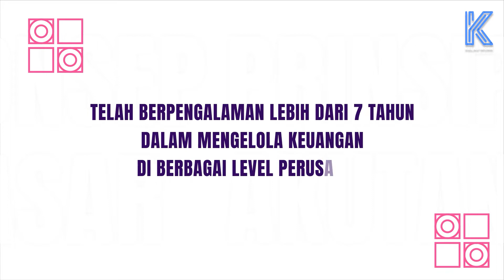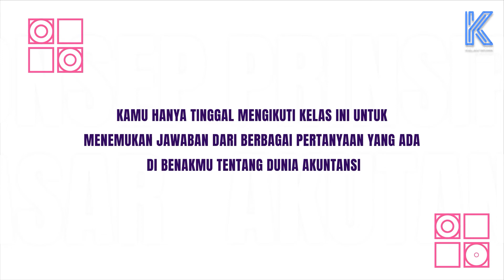Mentari Mutiara mengajarkan Belajar Dasar-Dasar Akuntansi - Official Trailer Kelas.Work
Kamu pasti sudah tidak asing mendengar kata “akuntansi”. Suatu ilmu keuangan yang selalu dibutuhkan di perusahaan, sekaligus menjadikannya bidang yang paling banyak diminati. Akuntansi merupakan kunci pengelolaan keuangan, maka dari itu memegang peranan yang sangat penting dan krusial di dalam suatu perusahaan ataupun bisnis. Seseorang yang bekerja di bidang ini disebut juga akuntan. Menjadi seorang akuntan harus memahami konsep, prinsip dasar, persamaan, siklus dan cara membuat laporan.  Dengan kemampuan ini, seorang akuntan menjadi sosok penting dalam pengambilan keputusan sebuah perusahaan. Kelas ini akan membantu kamu mempelajari dasar-dasar yang dibutuhkan dalam dunia akuntansi tersebut dengan jelas dan mudah. Di kelas ini mentor akan langsung menunjukkan cara dalam menyelesaikan urusan yang berhubungan dengan laporan keuangan. Selain itu kamu juga akan diberikan gambaran untuk prospek berkarier di bidang akuntansi serta tips yang disusun khusus oleh mentor untuk kamu yang ingin menjadi seorang akuntan.

Website kelas online yang bisa membantu kamu untuk meningkatkan kemampuan dalam memenuhi kualifikasi pekerjaan yang kamu impikan. Kelas.work juga menyajikan berbagai materi dalam beberapa kategori seperti teknologi informasi, produktifitas kantor bisnis, personal development, dan berbagai kelas lainnya yang bisa mengantarkan kamu untuk mendapatkan pekerjaan!

Yuk, saatnya belajar dan bertransformasi di kelas.work!